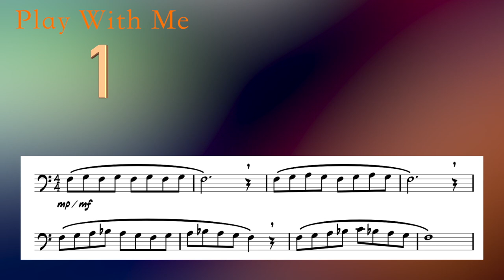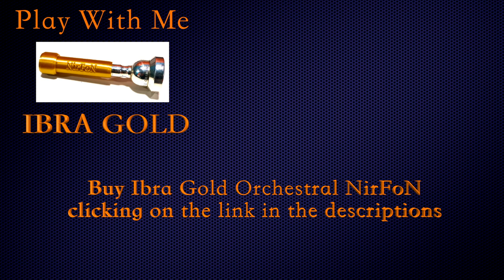IBRA GOLD Exercise 1 with Nicola Ferro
Link info for BUY

IBRA Orchestral NirFoN - TROMBONE BUZZ
LARGE BORE

440 Hz

Copyright Nicola Ferro - SIAE

Il contenuto mostrato è di proprietà di Nicola Ferro - ed è stato ideato, creato e realizzato con proprio ingegno ed esclusive risorse da Nicola Ferro ed è interamente coperto da copyright, tutelato dalla SIAE e dalla legge.

LARGE BORE